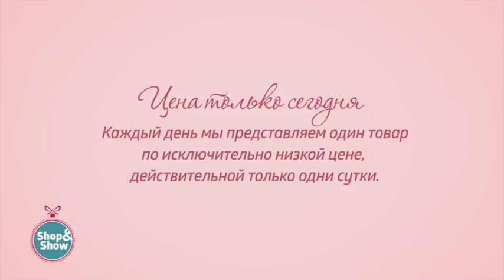Шторы «Цветочное счастье». «Shop and Show» (дом)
[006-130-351] Шторы «Цветочное счастье» (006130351)